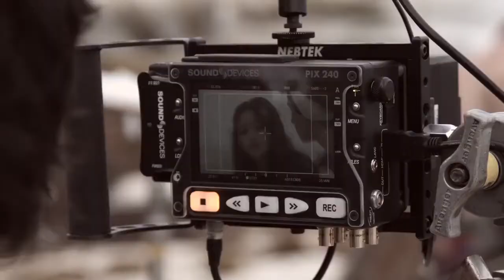Fab and chic :Soy Luna Detrás de escena Karol y Michael se despiden de Cancún